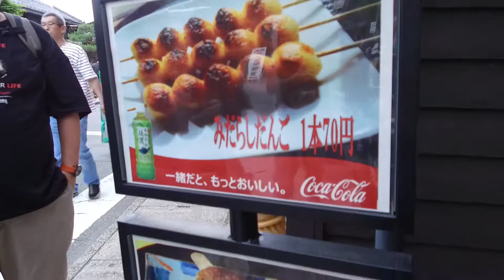AB Learning ขนมโบราณ ย่านเมืองซันมาชิซูจิ